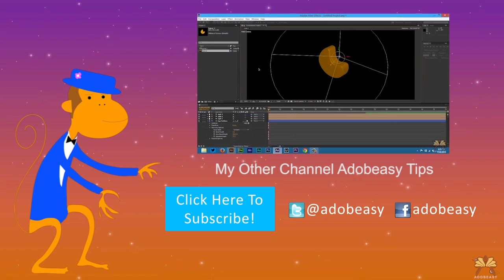Which Is Better iPhone 6 or Samsung Galaxy S6?!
So who is making the better phone Apple or Samsung?